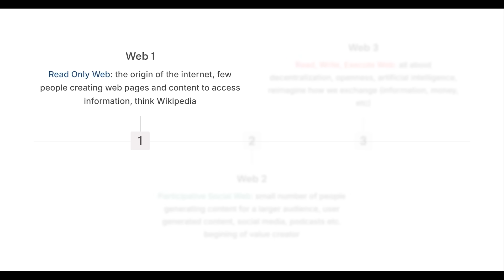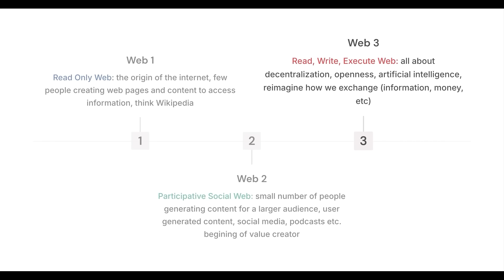How to build your dream life with AI? | Ngozi Elobuike | TEDxTUDublin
In her TEDx talk, award-winning entrepreneur, global AI strategist, and founder Ngozi Elobuike unpacks how she transformed a moment of rock bottom—sleeping on her sister’s couch—into a multi-country venture powered by AI. Now living across 3 countries - U.S., Ireland, and France and pursuing her 3rd Master’s degree (an MBA in Wine & Spirits), Ngozi has built Ireland’s first Black-led wine club, launched two premium beverage products, written an AI-powered travel book, and taught over 500+ creatives how to use AI to unlock their potential. This talk blends powerful storytelling with real-world case studies, hands-on demos, and a clear roadmap for how to use AI, design thinking, and resilience to move from ideation to execution. Ngozi Elobuike, founder of Dublin’s first Black-led wine club, blends cultural authenticity with cutting edge AI tools. Named one of The Irish Times' Top 50 People to Watch, she will deliver a thought-provoking talk on 'How to Build Your Dream Life with AI. This talk was given at a TEDx event using the TED conference format but independently organized by a local community.